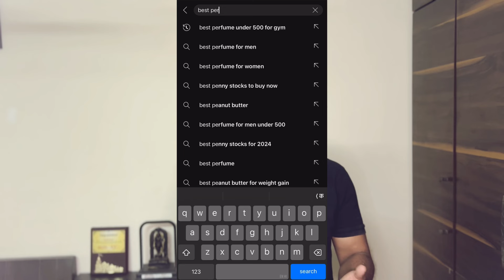Budget Perfumes for Winter under ₹1000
1. Steele By Titan Skinn
2. Ultra By EM5
3. Ombre Leather By Arabian Aroma
4. Fogg Impressio